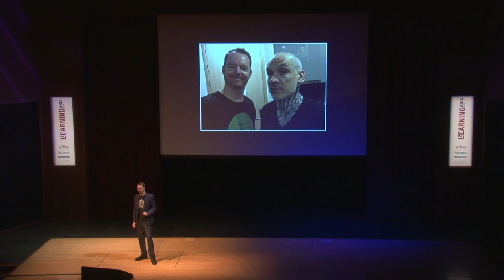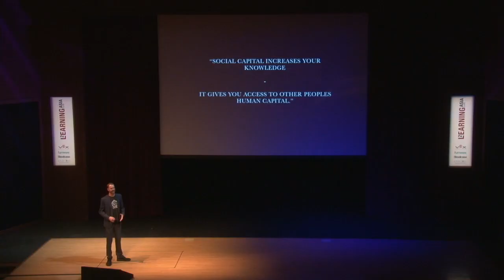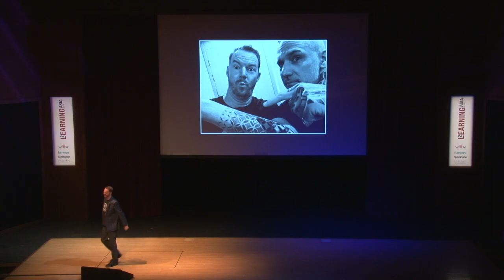Ben Sheridan "Together We Are Better"